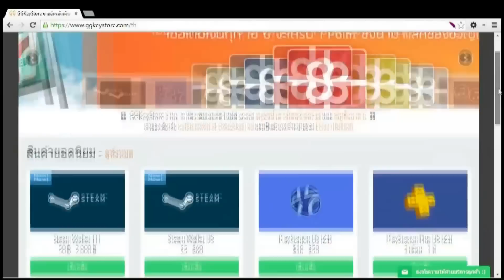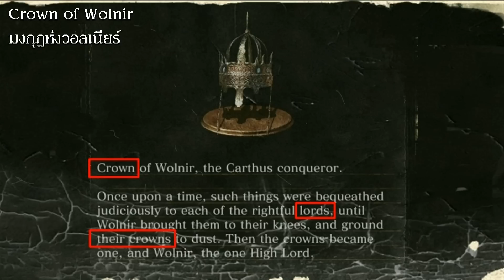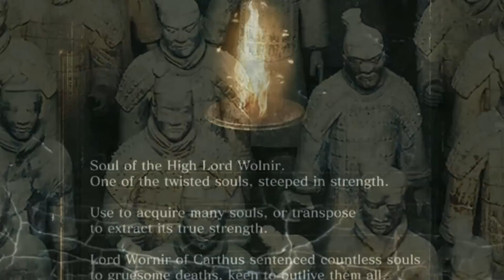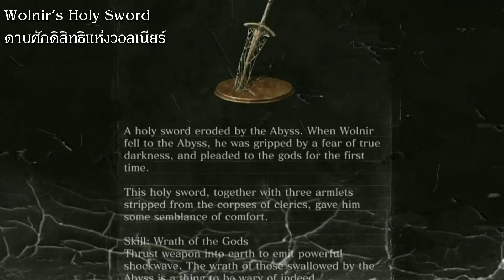[เดา เนื้อเรื่อง] Dark Souls 3 ตอนที่9:"คาทุส.. สุสานเฮี้ยนมหาราชสั่งตาย"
■ GGKeyStore.com ร้านขายสารพัดบัตรเติมเงินอัตโนมัติ PS Plusไทย ราคาถูก รับของทันที เปิด 24 ชั่วโมง ■
ตอนที่9:"คาทุส.. สุสานเฮี้ยนมหาราชสั่งตาย"
►►ดูเนื้อเรื่อง METAL GEAR SOLID 5 V: The Phantom Pain ไทย